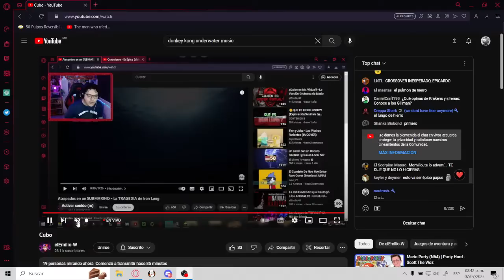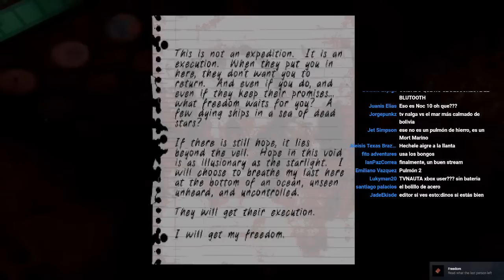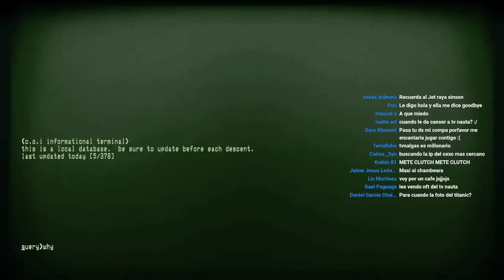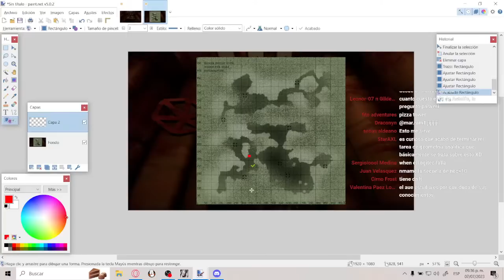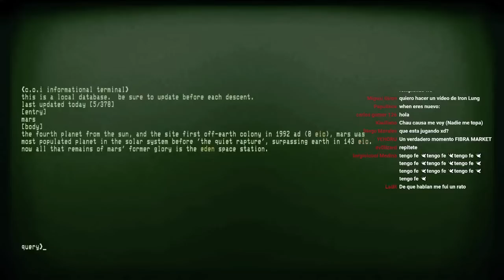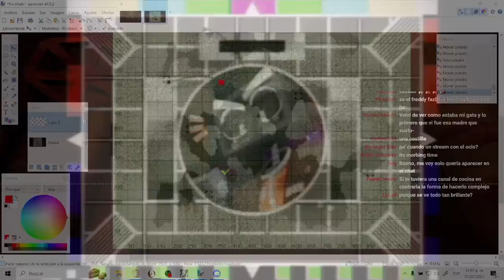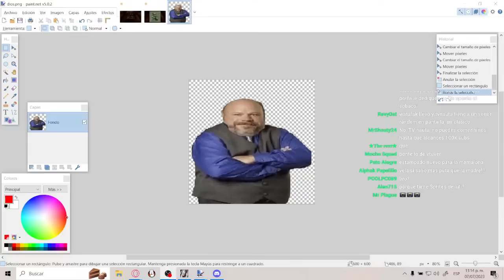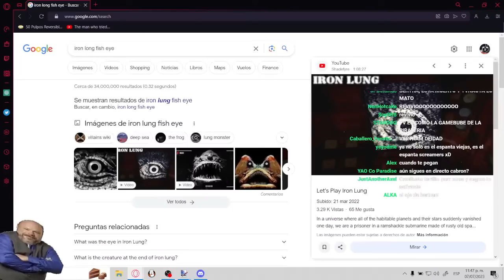PULMON DE FIERRO ft@maxi_joshua